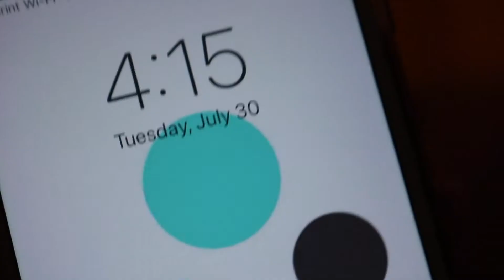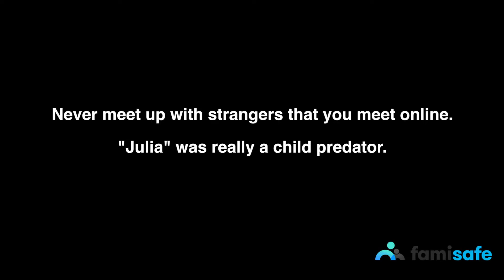Not Everyone Online Is Who They Say They Are | FamiSafe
Not Everyone Online Is Who They Say They Are

Say NO to CYBERBULLYING with FamiSafe together!